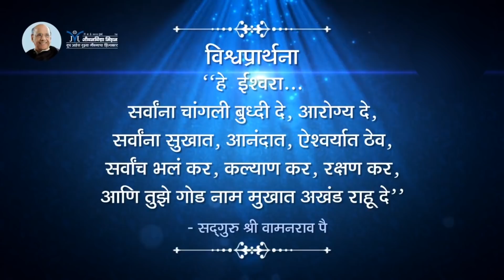Amrutbol- 235 | संसार सुखाचा करणे म्हणजे परमार्थ | Satguru Shri Wamanrao Pai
Amrutbol- 235 | संसार सुखाचा करणे म्हणजे परमार्थ | Satguru Shri Wamanrao Pai | Sansar sukhacha karne mhanje parmartha

संसार हा असार नसून जीवनाचे सार आहे. संसार वजा केला तर मानवी जीवनाला काही अर्थच उरत नाही. संसार अनिष्ट नसून संसाराकडे पाहण्याची माणसाची दृष्टी अनिष्ट असते. संसार सुखी करण्याची कला जे शिकतात ते संसारात रमतात व रंगतात, याच्या उलट सुखी करण्याची कला ज्यांना ज्ञात नाही ते संसारात तळमळतात व तडफडतात. संसार व परमार्थ वेगळा नाहीच. संसार असा करा की त्यातून परमार्थ आपोआप निर्माण झाला पाहिजे.

सद्गुरू श्री वामनराव पै सांगतात-

- संसाराच्या सुखी कळीतून सहज फुले परमार्थ खरा, जीवनविद्या गृह्य सांगते या विद्येचा घोष करा

- संसार सुखाचा करणे, म्हणजे परमार्थ